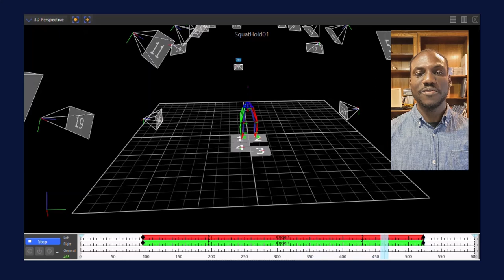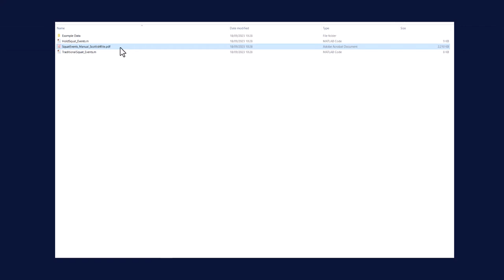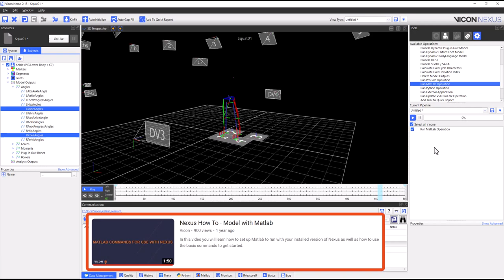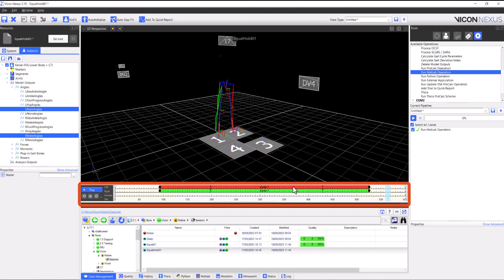Vicon Nexus: Scottish Rite Squat Event Detection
In this video we will be introducing the Automated Squat Event Detection pipeline developed by the Scottish Rite for Children. We will cover where to find the download and information about the algorithm from our website and demonstrate step-by-step how to apply the pipeline within Nexus.

This script was developed by the team at the Movement Science Lab at Scottish Rite for Children, led by Wilshaw Stevens. It is based on published research documented in the journal “Gait & Posture” (2018)

Timecodes
0:00 - Intro
0:28 - Wilshaw Stevens
1:52 - Download of the script from our website
2:42 - Traditional Squat
4:32 - Hold Squat
5:18 - Summary